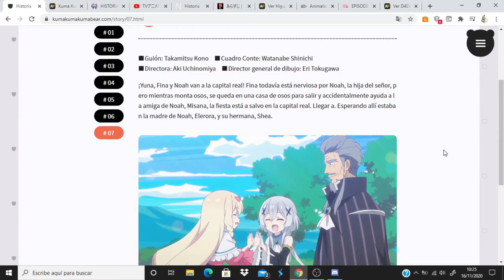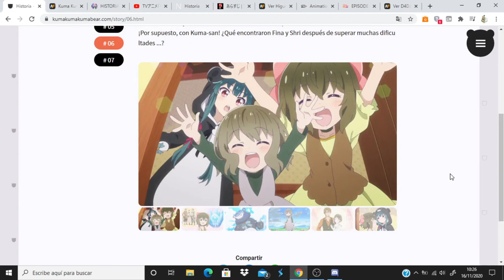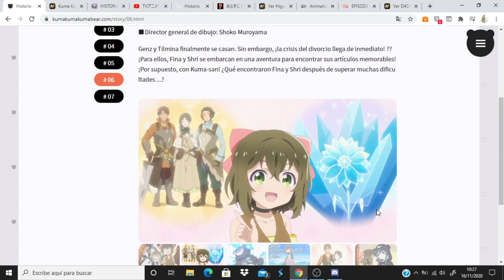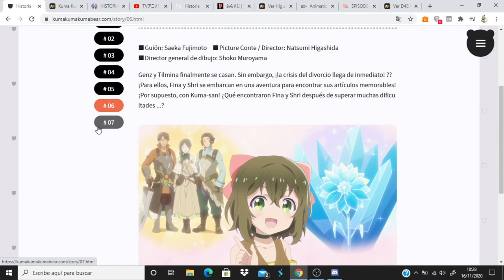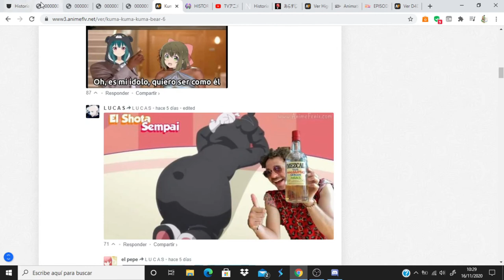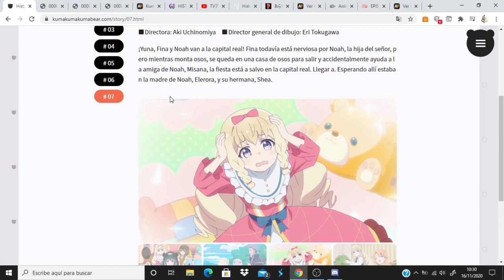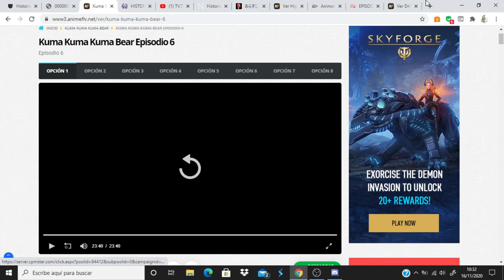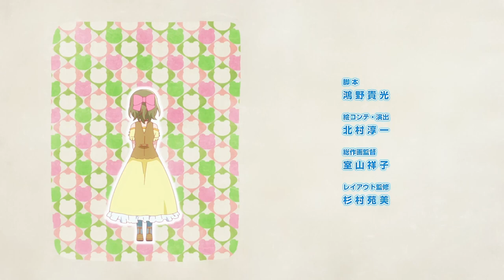Kuma Kuma Kuma Bear comentando avance del capitulo 7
Anime Opening and Ending: Kuma Kuma Kuma Bear